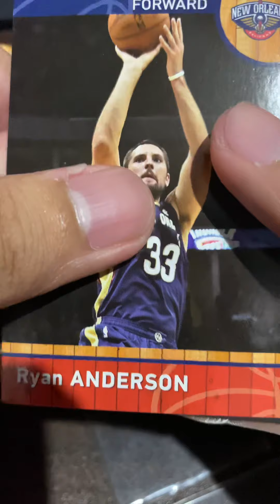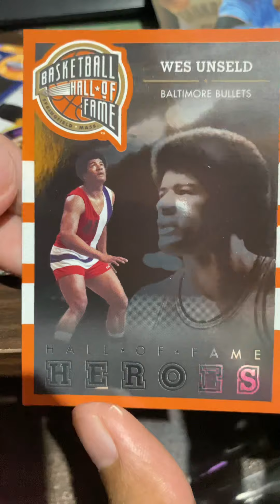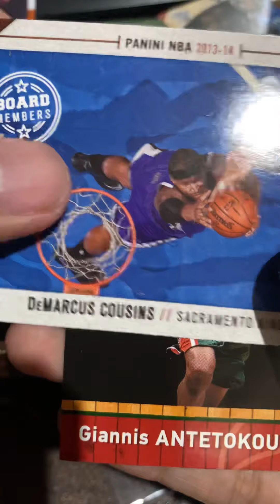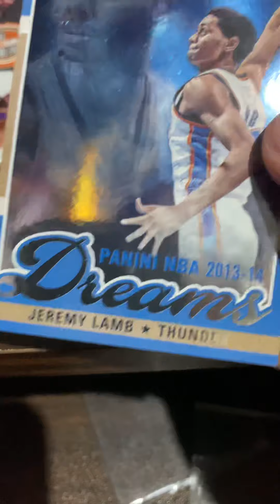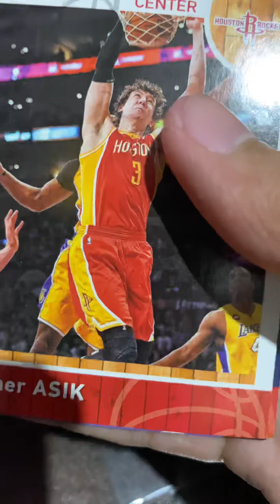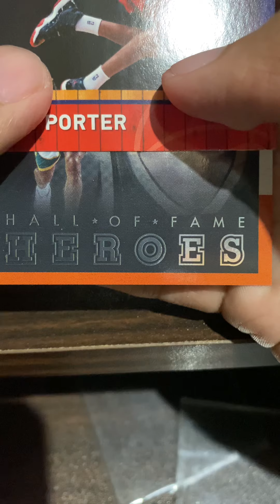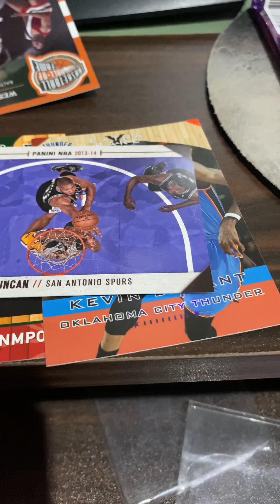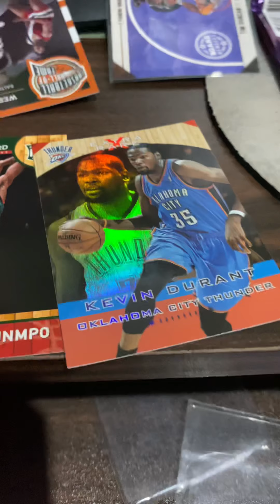2013-2014 Panini trading card pack opening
Recorded last July 19, 2021.

The search for anything Kobe cards and Rookie Card Giannis.